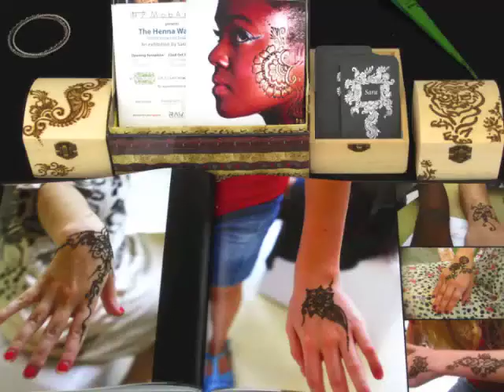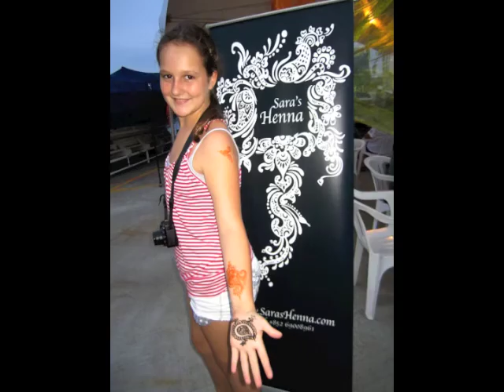Sara's Henna at Benoy 24hr Aquathon!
For a unique henna experience in Hong Kong, remember Sara's Henna
Follow Sara's Henna on: Facebook, Twitter, Flickr